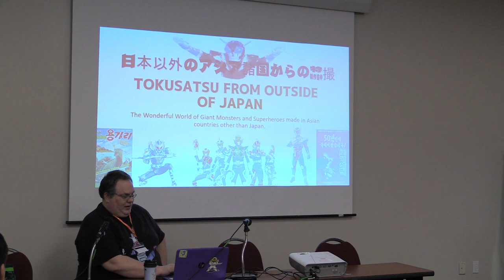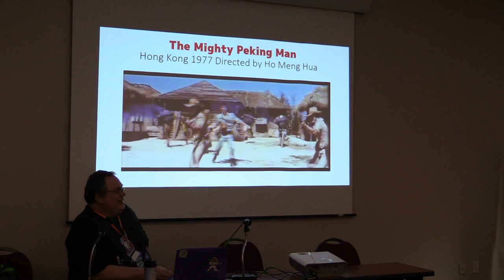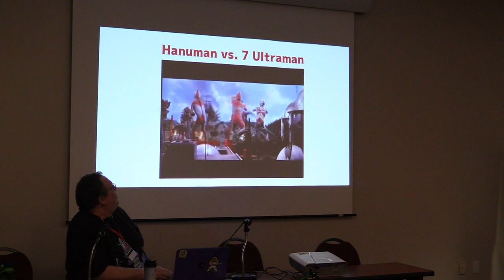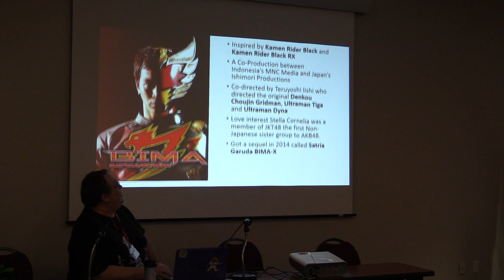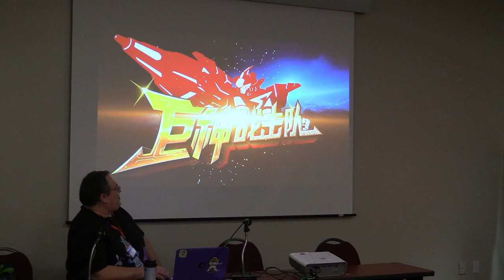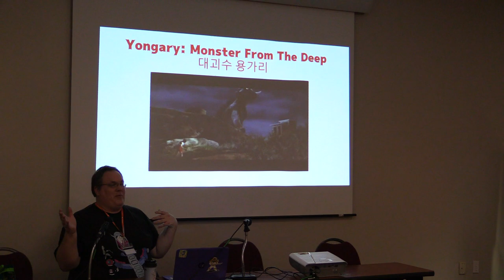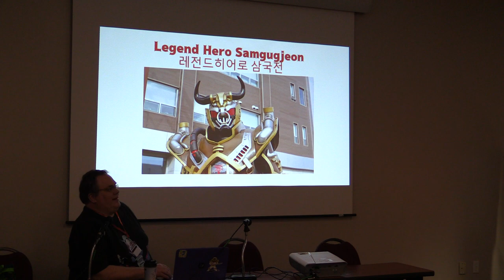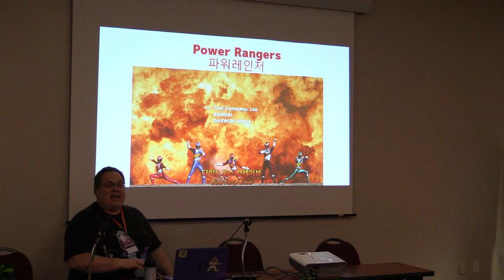Tokusatsu Outside of Japan (Ushicon 14)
From the guide:

The influence of Japanese tokusatsu in the rest of Asia and other countries efforts to adapt and copy the formula including Korea, China and Indonesia.